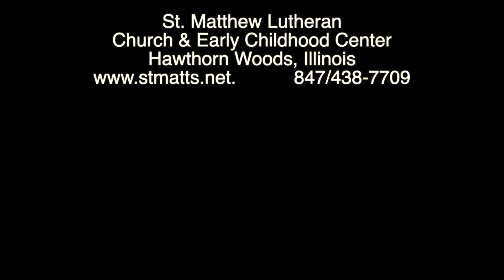Boundless Word - Hebrews 6 and Psalm 165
Continuing our reading of the Book of Hebrews. This is chapter 6 and concludes by praying Psalm 165, then the Lord's Prayer and finally Luther's Morning Prayer.